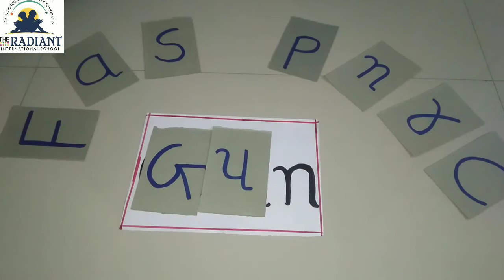GUJ MED STD 1 ENGLISH topic three letters part 2